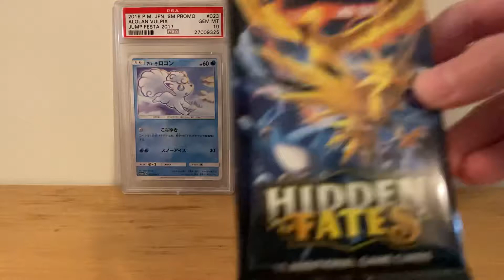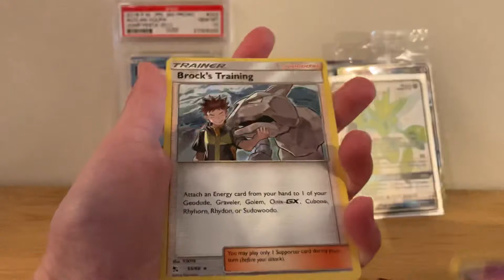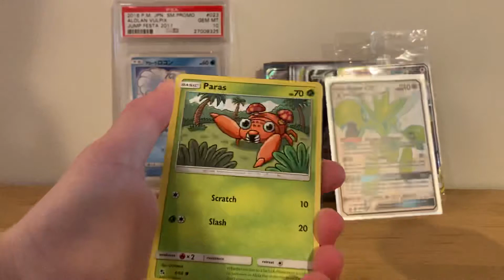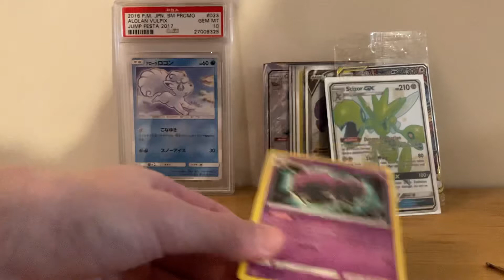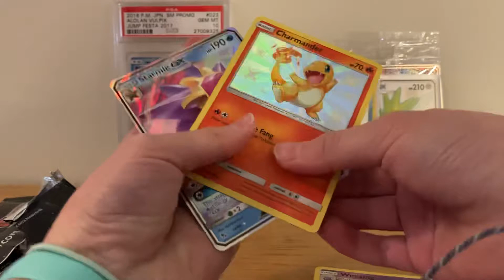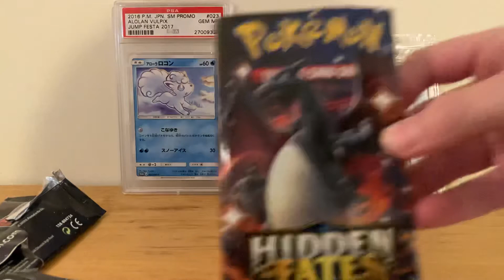Hidden Fates ETB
Sorry for leaving you all hanging! Thanks again Personal Pokedex!!!